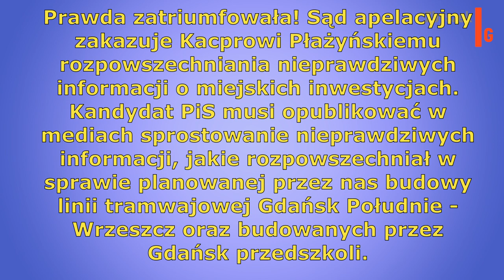Kolejne PiSowskie kłamstwo ukrócoene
To już 4 który musi prostować i przepraszać